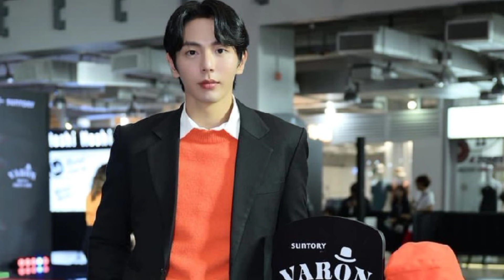Jiramate Chu Vs Um Poompat (My Stand In BL) Real Life Partners